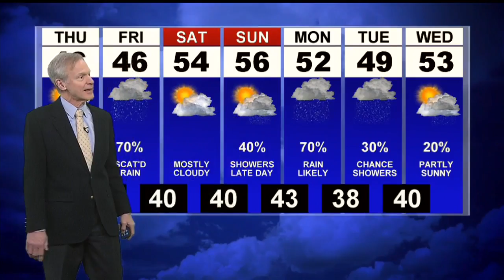AM rain, mostly cloudy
Thursday partly cloudy and dry